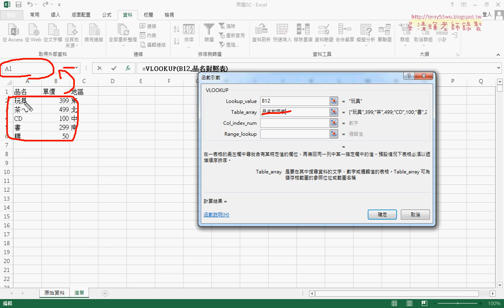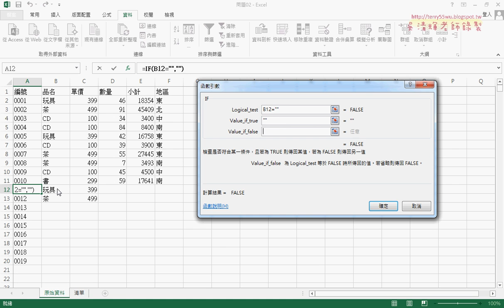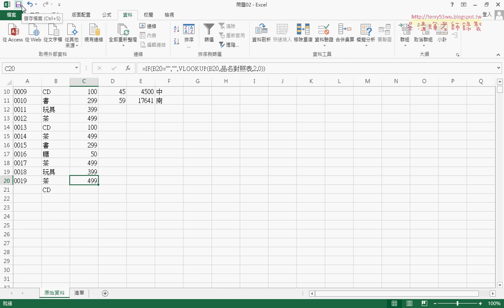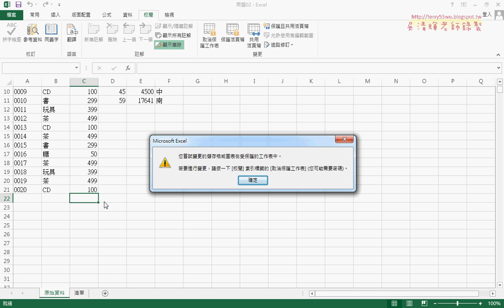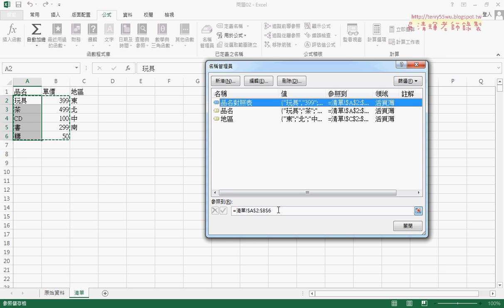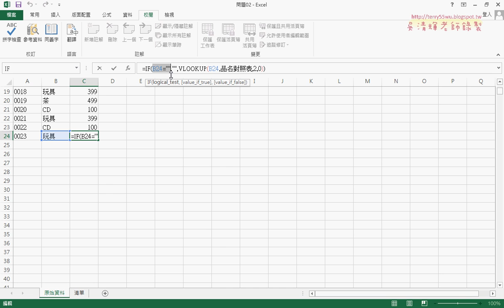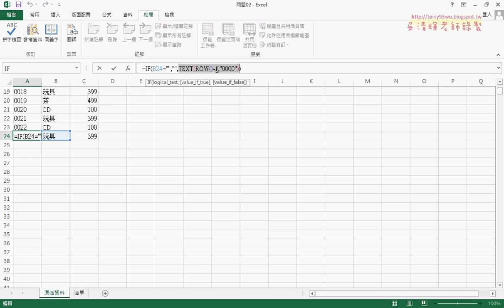02 自動帶出資料與隱藏公式與保護資料